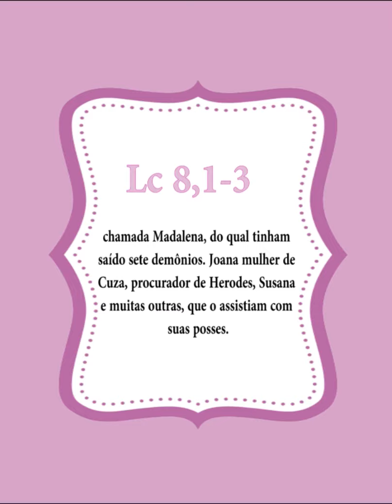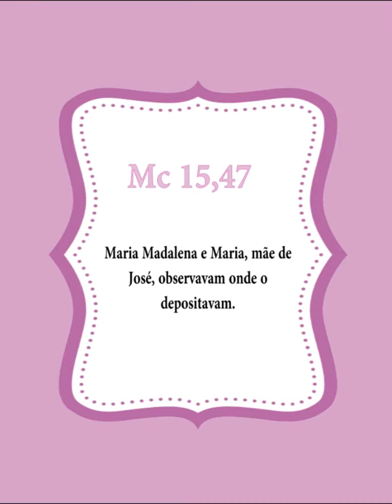Maria Madalena - O verdadeiro perdão.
A paz de Jesus e o amor de Maria! Bom dia! Vamos continuar nos maravilhando de quando Jesus ia caminhando e encontrando de forma pessoal e amorosa com as mulheres daquela região. Hoje temos uma mulher que ficou a beira da morte, sendo julgada por toda a sociedade, mas Jesus foi aquele que não a julgou e a salvou. Ele fez com ela o que continua fazendo com cada um de nós. Deus abençoe seu dia e que essa mensagem chegue ao seu coração. E se gostar, curte e compartilha essa mensagem e vire missionária(o) como essa mulher de hoje virou. 🙏🏻🙌🏻💕